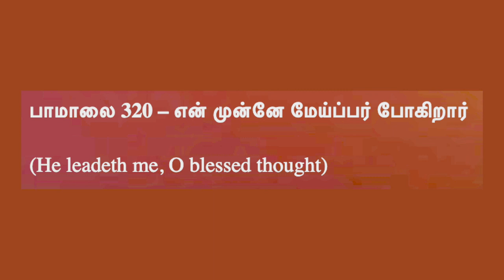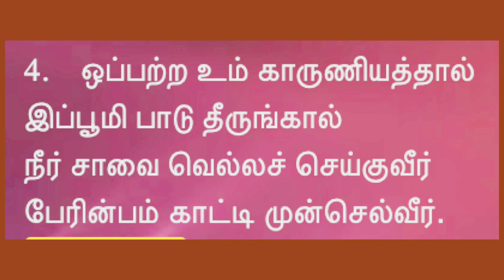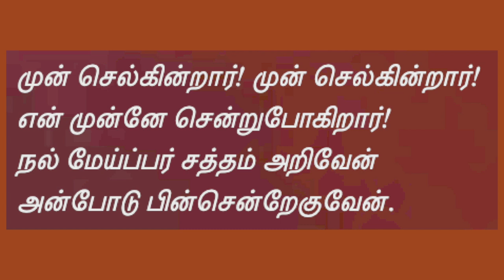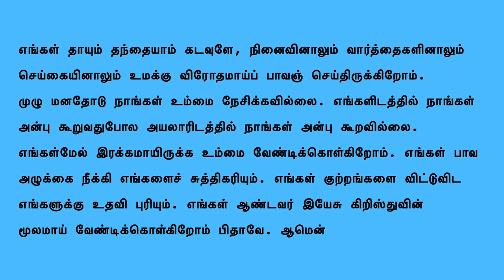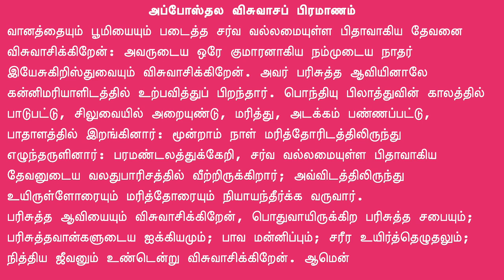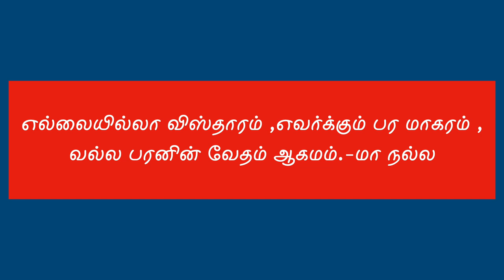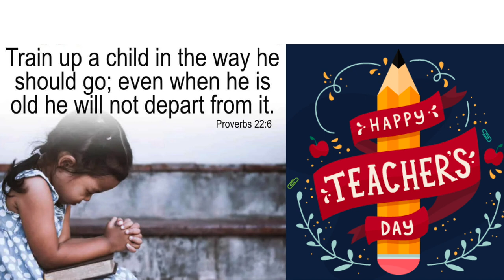Jesus the Guru | Sep 5th, Sunday Service(Tamil) - CSI Christ Church, Ambattur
குரு இயேசு - செப்டம்பர் 5, ஞாயிறு ஆராதனை, சி.எஸ்.ஐ. கிறிஸ்துநாதர் ஆலயம், அம்பத்தூர். Jesus the Guru - Sep 5th, Sunday Service(Tamil) - CSI Christ Church, Ambattur
- Service by Rev. J.Samson

Songs:
1. பாமாலை - 320
2. கீர்த்தனை - 213

Bible reading:
நீதிமொழிகள் 4:1-13 – Proverbs 4:1-13
லூக்கா 4:31-34 – Luke 4:31-34